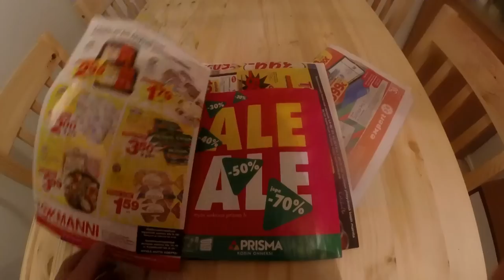Sunnuntain pätkiä- bruuno show